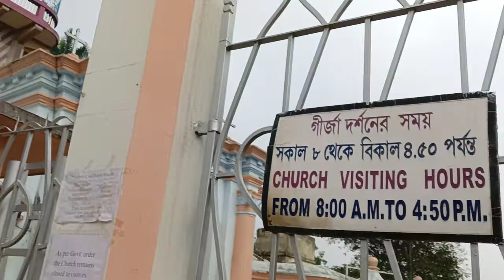লকডাউনে ব্যান্ডেল চার্চ এ ঘুরতে যাওয়া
আমাদের ব্যান্ডেল চার্চ দেখতে যাওয়ার দিন।